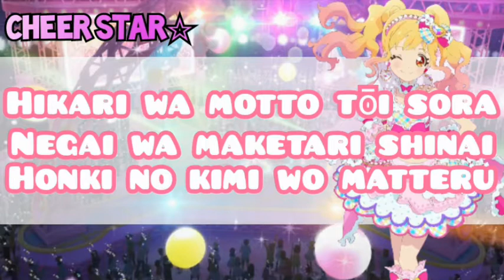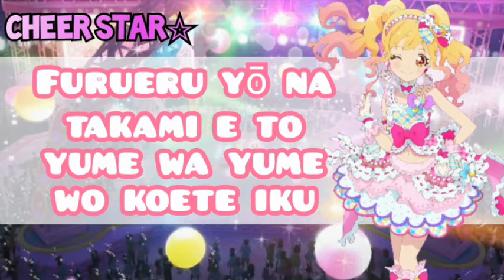Aikatsu Stars!//STARDOM!//Yume Nijino//Short+Lyrics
Singer : せな from AIKATSU☆STARS!